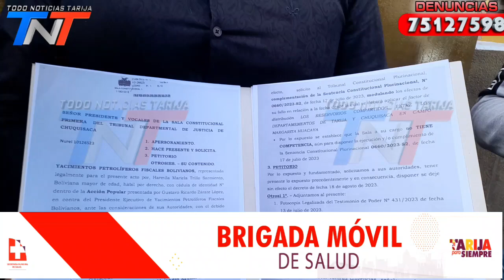YPFB RECHAZA EL CUMPLIMIENTO DE LA SENTENCIA SOBRE EL FACTOR DE DISTRIBUCIÓN